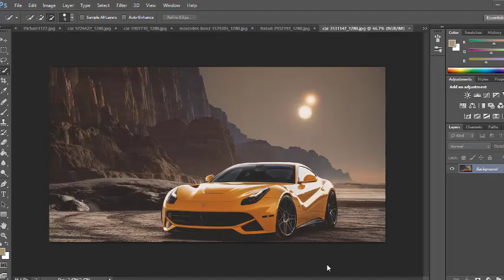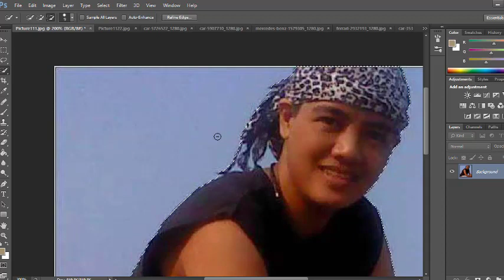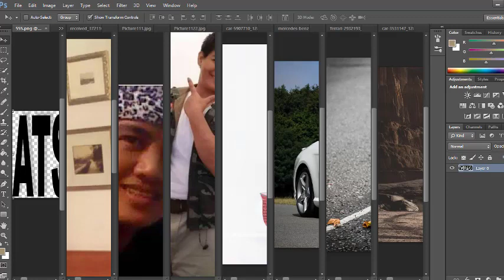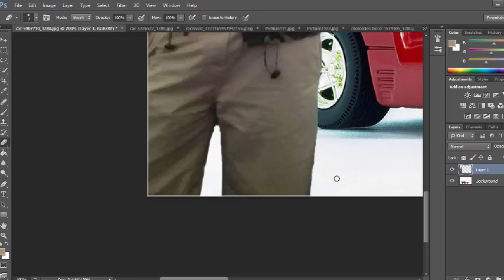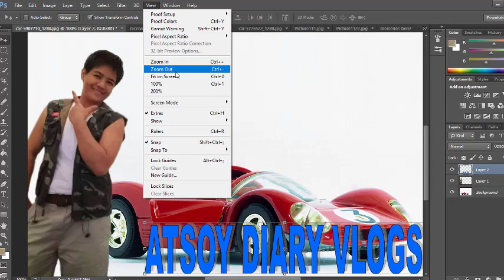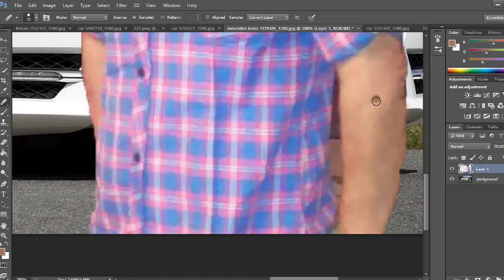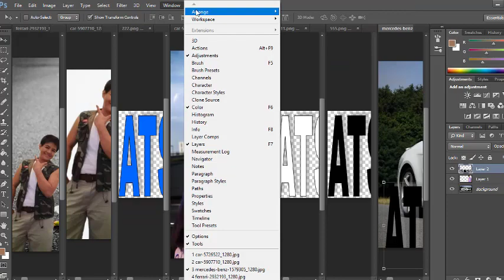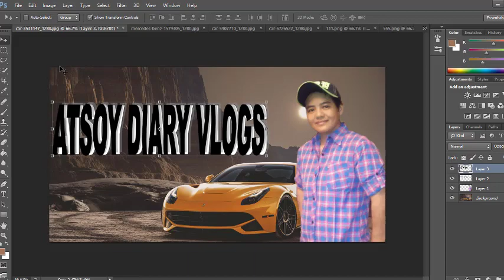Featuring Atsoy Diary Vlogs in How to Make Edit Image Background using Photoshop